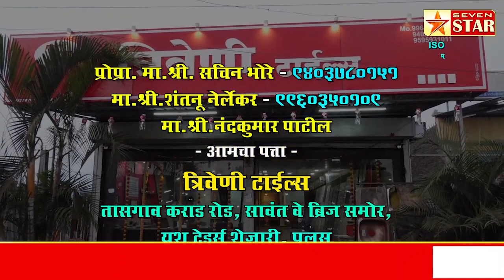कडेगांव नगरपंचायतीला देशात अव्वल नेणार : पृथ्वीराज देशमुख.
शिवाजी नगर ग्रामस्थांच्या वतीने सर्व नूतन नगरसेवकांचा सत्कार संपन्न